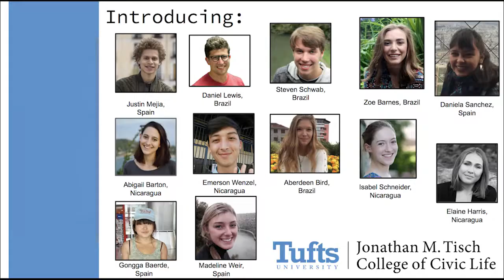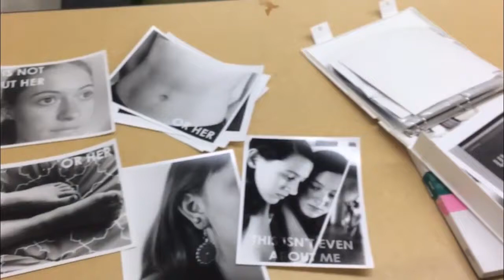Tufts 1+4 Alumni Experience College Life!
Check in with our 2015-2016 Tufts 1+4 alumni as they get ready to complete their first year as Tufts students!